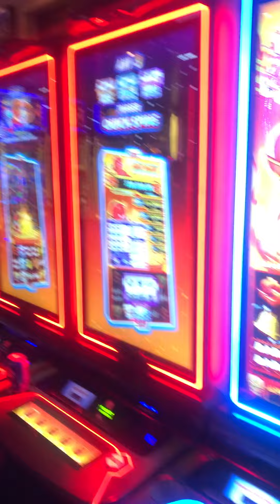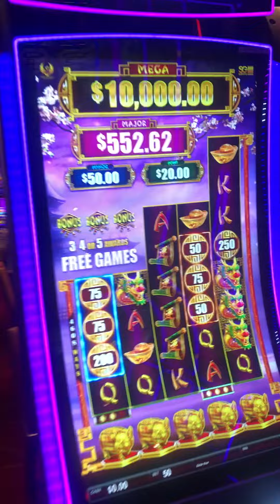Carnival Horizon Casino Cruise Ship Smoking Permitted in Majority of Casino Few Non Smoking Tables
I do a walk around the casino while it is open.  The main thing about the casino is smoking is allowed in most of the casino.